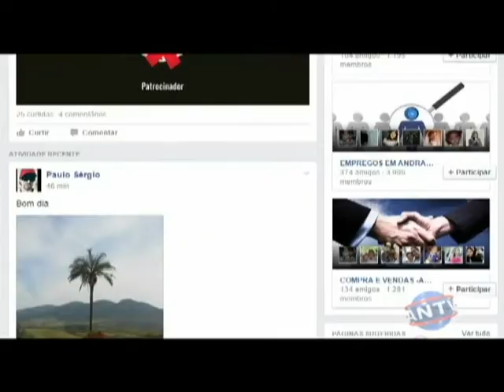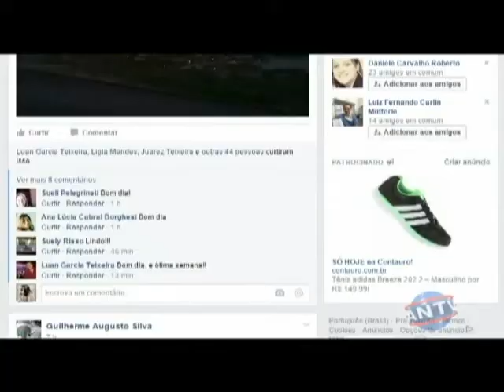Convite Imagens de Andradas